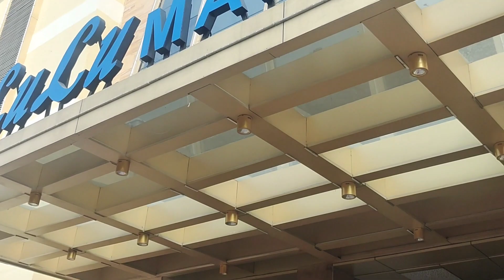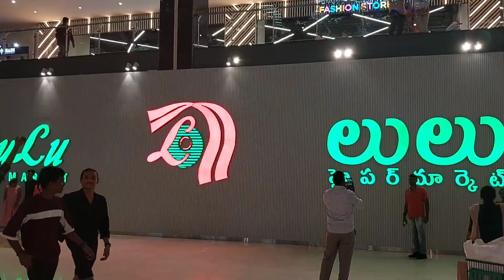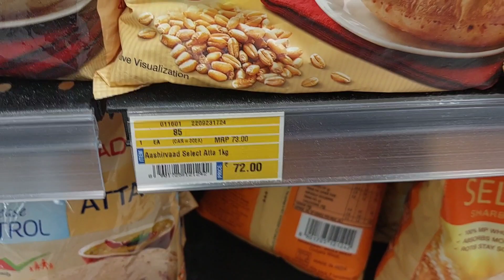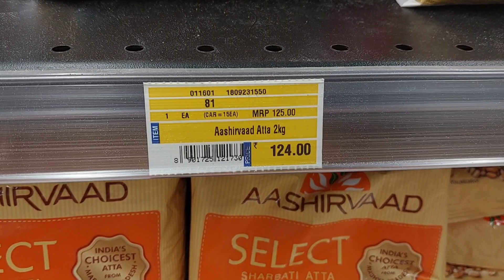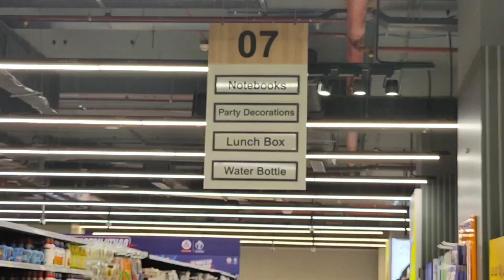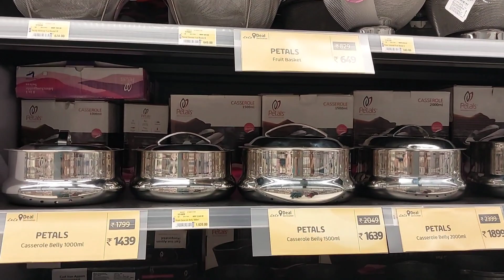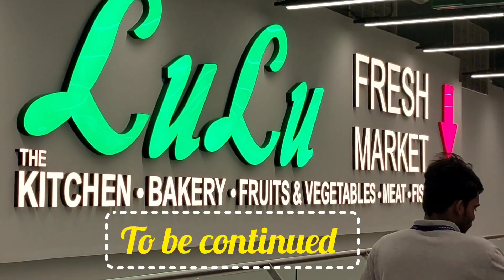Lulu Mall Hyderabad Part - 1 | Lulu Hypermarket | Lulu Shopping Mall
Best shopping Malls in Hyderabad
Lulu mall hyderabad
lulu mall hyderabad kukatpally
lulu hypermarket hyderabad
Hyderabad lulu mall
Lulu mall tour
Complete tour of lulu mall hyderabad